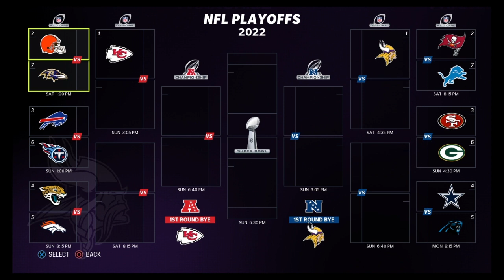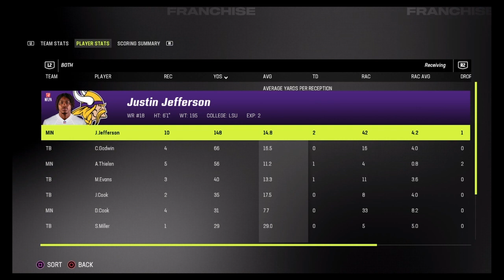| Madden 23 | Championship Playoffs | VS 13-5 Buccaneers |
Due to technical difficulties when recording, I will not be posting week 18 and the Divisional Playoff game. Some type of error occurred and I don't have the footage. In summary week 18 was a 35 - 14 win over the Bears, and the Divisional Playoff game was 42 - 7 win over the Packers. Please enjoy this Championship game VS Tom Brady and the 13-5 Buccaneers.